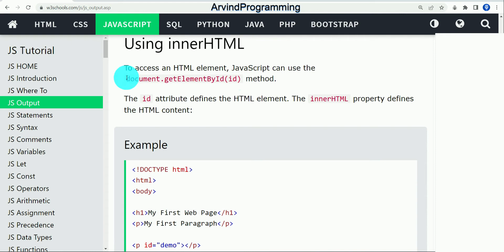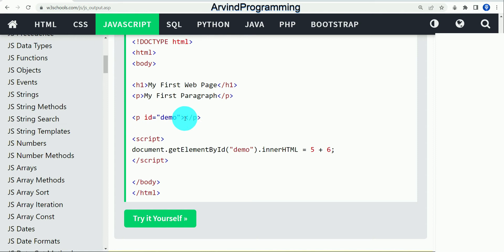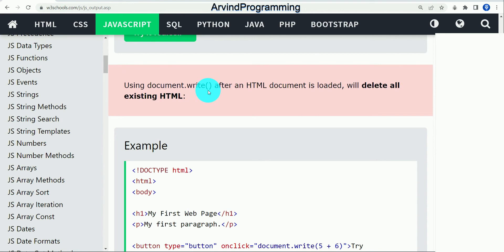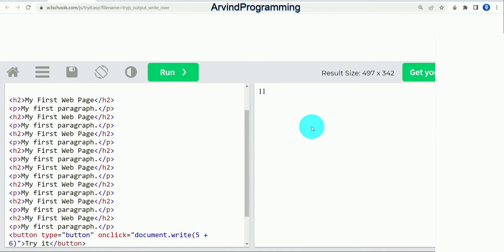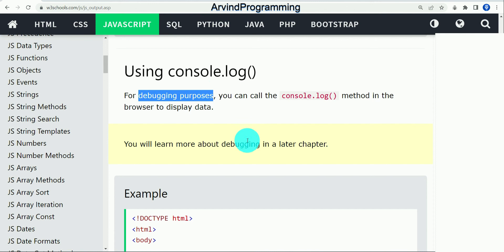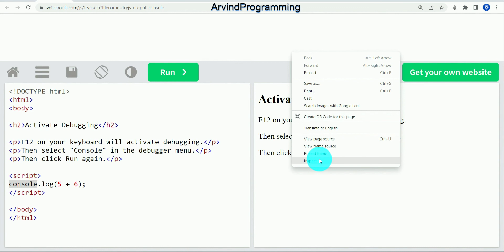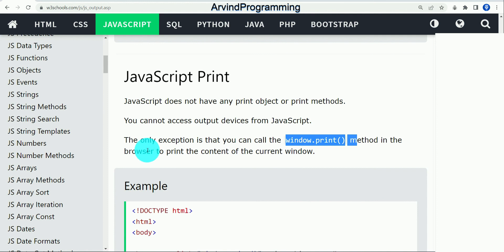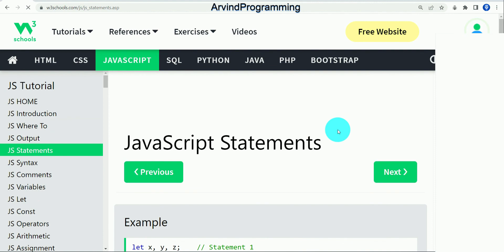What methods does JavaScript use to display data on a web page ?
वेब पेज पर डेटा को display करने के लिए जावास्क्रिप्ट किन तरीकों का उपयोग करता है?
Learn javaScript Programming here in Hindi. In this video i am going to tell you about output methods that javascript use to display data on a web page.

Hi
Queries solved-
1.What methods does JavaScript use to display data on a web page ?
2.how to output data on web page in javascript?
3.why use javascript ?
4. when to use document.write in javascript ?
5.where to use window.alert in javascript ?